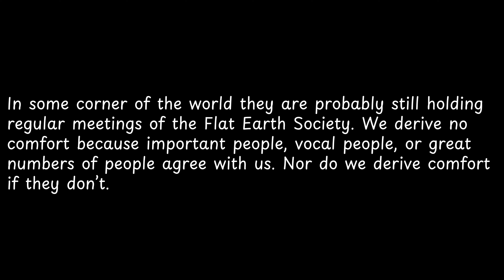In some corner of the